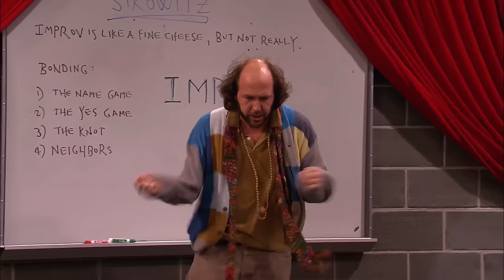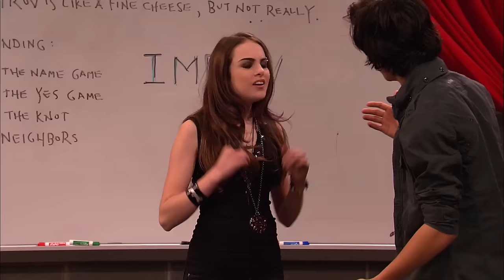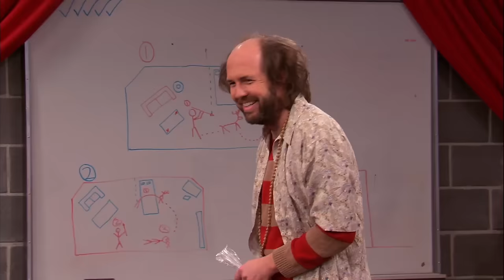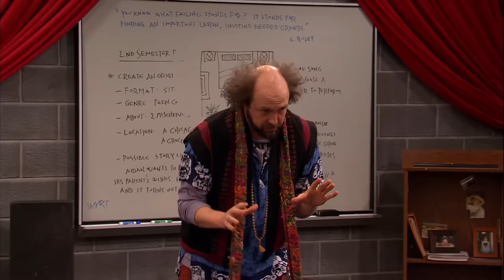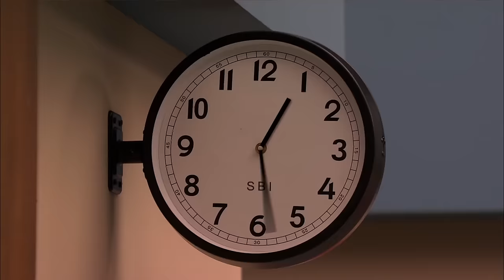50 MINUTES of Every Sikowitz Moment EVER on Victorious! | NickRewind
Mr. Sikowitz was born to be an acting teacher! He may be a little odd, but he's also hilarious. We love Mr. Sikowitz! Here's 50 minutes of every Sikowitz moment ever on Victorious!